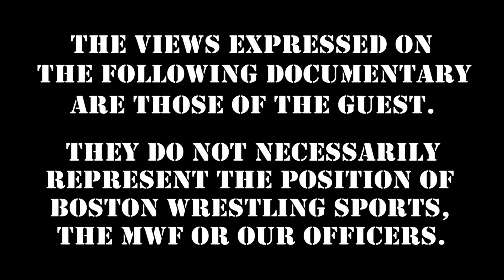Demolition Shoot on Legion of Doom, Hawk & Animal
Ax & Smash Demolition shoot on the LegionOfDoom, Hawk & Animal. RIPAnimal. Enjoy this clip, stream the entire Demolition Studio Shoot Interview DVD while helping keep wrestling legends WORKING

TonyAtlas' At Your House Tuesday 9PM
MartyJannetty's Party With Marty Thursday 9PM
JohnCena Sr.'s Fabulous Friday Friday 10PM

360 Main St.